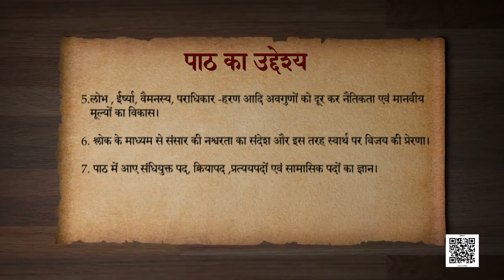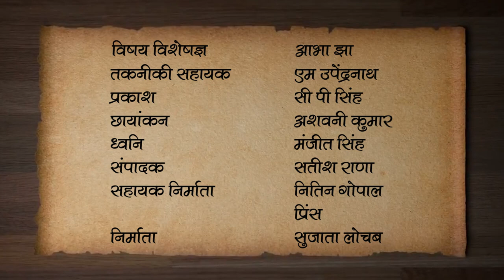कक्षा - 12 संस्कृत - भास्वती : पाठ 7. नैकेनापि समं गता वसुमती - भाग 1